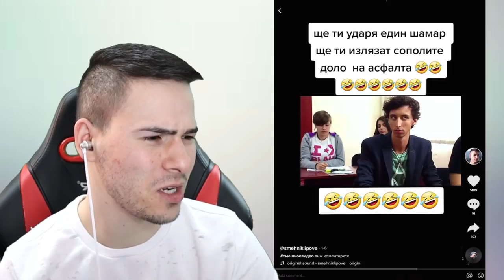НАЙ-СЛАДКОТО БЕБЕ В TIK TOK 😍